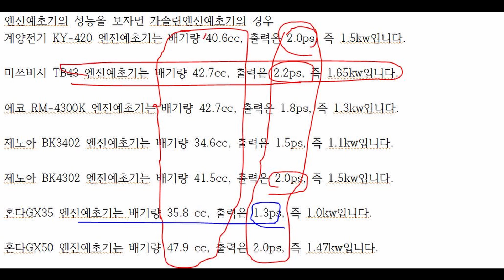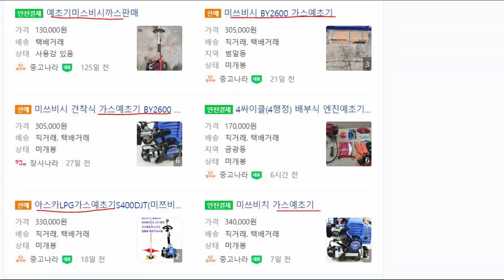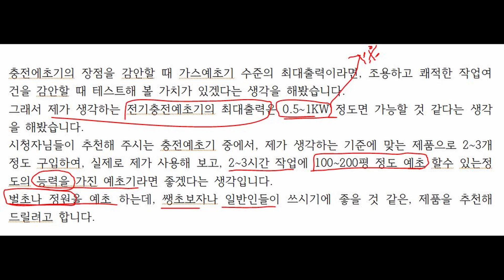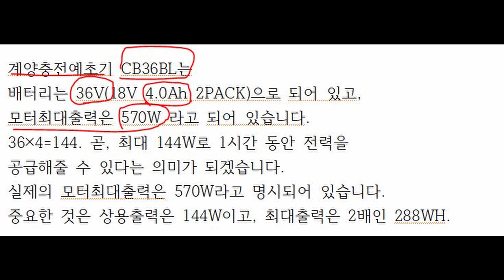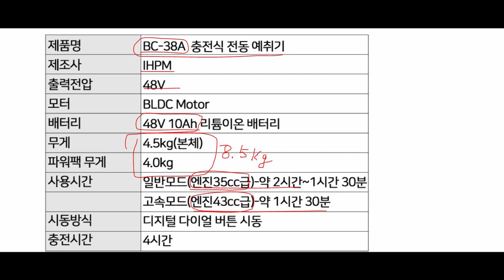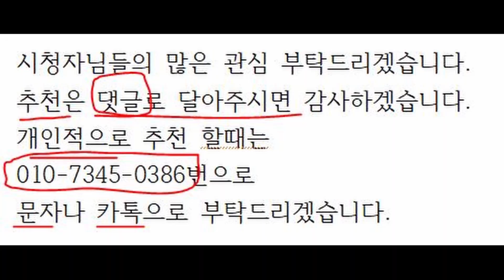벌초하기 좋은 충전식 예초기 추천받아요, 제가 실제로 사용해보고 7월 중순까지는 시청자님들께 추천 할 생각입니다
벌초하기 좋은 충전식 예초기 추천 받겠습니다.
요즘 제채널에 충전식예초기에 대한 관심이 높아지는 것 같습니다.
솔직히 벌초는 한상구에 30평이 기준입니다.
쌍봉이라 하더라도 크게 차이가 나지 않습니다.
물론 장군묘나 지체높으신분들의 묘소는 수백평에 이르는 것들도 있겠지만요.
그래서 충전식 예초기 4시간 작업으로, 100평 정도를 예초가 가능하다면, 충전식예초기로 벌초나 정원관리를 하는 것도 괜찮겠다는 생각을 하게 되었습니다.

지금까지 저는 예초전문가의 입장에서, 사용하기 좋은 예초기에 대하여 이야기해 왔습니다.
충전식예초기에 대하여, 일반인들의 입장에서는 다를 것 같다는 생각을 하게 되었습니다.
특히 벌초나 가정의 조그만 정원을 관리하기 위하여, 무겁고 소음이 심한 엔진예초기가 대세일까? 하는데 의문이 생기기 시작하였습니다.
조용하고 실속있는 충전식예초기는 어떨지 지금부터 생각해 봐야 할 것 같습니다.

엔진예초기의 성능을 보자면 가솔린엔진예초기의 경우 2.0마력이 보통이고 최대 2.2마력 최소 1.3마력입니다.
2.2마력은 힘이 좋다는 느낌이 확실히 들고요, 1.3마력은 좀 빌빌거린다는 느낌이 확들더라구요.

계양전기 KY-420 엔진예초기는 배기량 40.6cc, 출력은 2.0ps, 즉 1.5kw입니다.

미쓰비시 TB43 엔진예초기는 배기량 42.7cc, 출력은 2.2ps, 즉 1.65kw입니다.

에코 RM-4300K 엔진예초기는 배기량 42.7cc, 출력은 1.8ps, 즉 1.3kw입니다.

제노아 BK3402 엔진예초기는 배기량 34.6cc, 출력은 1.5ps, 즉 1.1kw입니다.

제노아 BK4302 엔진예초기는 배기량 41.5cc, 출력은 2.0ps, 즉 1.5kw입니다.

혼다GX35 엔진예초기는 배기량 35.8 cc, 출력은 1.3ps, 즉 1.0kw입니다.

혼다GX50 엔진예초기는 배기량 47.9 cc, 출력은 2.0ps, 즉 1.47kw입니다.

가스예초기의 출력은 대부분 1마력 내외인 듯 합니다.
미쓰비시 TLG-321BS 가스예초기는 22.6CC DIR1.1PS, 즉, 0.8KW입니다.

우리가 현장에서 작업자들의 이야기를 들어보면, 혼다에초기와 가스예초기는 힘이 달려서 못쓰겠다는 불평들을 들을 수 있었습니다.
현장에서 기술자들이 예초기작업 인부를 배치할 때, 하루에 1인당 작업량을 양호한 현장에서는 1200평 정도는 해야 한다고 보고, 아무리 열악한 환경이라도 600평 이상은 해야 한다고 보기 때문에, 현장상황을 모를 때 1500평당 1명 정도로 인원을 편성하고 있습니다.
그 정도의 량을 쳐내기에 불편하다는 뜻이지, 진짜 힘이 없어서 일을 못 한다는 말은 아닙니다.

벌초는 솔직히 한상구에 30평정도 되는 면적을, 하루에 2~3개 정도하는 경우가 많고, 일반 가정집 정원의 경우 100평정도가 대부분이기 때문에, 가스예초기나 혼다예초기로도 충분하다고 생각합니다.

충전에초기의 장점을 감안할 때 가스예초기 수준의 최대출력이라면, 조용하고 쾌적한 작업여건을 감안할 때 테스트해 볼 가치가 있겠다는 생각을 해봤습니다.
그래서 제가 생각하는 전기충전예초기의 최대출력은 0.5~1KW 정도면 가능할 것 같다는 생각을 해봤습니다.
시청자님들이 추천해 주시는 충전예초기 중에서, 제가 생각하는 기준에 맞는 제품으로 2~3개 정도 구입하여, 실제로 제가 사용해 보고, 2~3시간 작업에 100~200평 정도 예초 할수 있는정도의 능력을 가진 예초기라면 좋겠다는 생각입니다.
벌초나 정원을 예초 하는데, 쌩초보자나 일반인들이 쓰시기에 좋을 것 같은, 제품을 추천해 드릴려고 합니다.

오늘 몆가지 제품을 인터넷에서 검색해 봤는데, 이런 것들의 실제 사용감은 어떨지 궁금하네요.
무게는 개인적으로는 10KG이내면 된다고 생각하고 있지만, 여성이나 청소년이 사용할 수도 있기 때문에 5KG정도 라면 적당하지 않을까 생각이 되네요.

효자충전예초기 TK-HMP42V4000의 경우 배터리를 보면 42V 전압에 4Ah 용량으로 되어 있습니다.
그렇다면 42×4=168. 곧, 최대 168W로 1시간 동안 전력을 공급해줄 수 있다는 의미가 되겠습니다.
실제의 최대출력은 모터성능에 따라 다르게 나올 수 있겠습니다.
1시간동안 사용할수 있다고 시방서에 적혀 있기 때문에 상용출력은 168W이고, 최대출력은 2배인 336WH.

계양충전예초기 CB36BL는 배터리는 36V(18V 4.0Ah 2PACK)으로 되어 있고, 모터최대출력은 570W 라고 되어 있습니다.
36×4=144. 곧, 최대 144W로 1시간 동안 전력을 공급해줄 수 있다는 의미가 되겠습니다.
실제의 모터최대출력은 570W라고 명시되어 있습니다.
중요한 것은 상용출력은 144W이고, 최대출력은 2배인 288WH.

KMB-3050 충전예초기
배터리는 36V(18V 5.0Ah 2PACK)으로 되어 있습니다.
36×5=180. 곧, 최대 180W로 1시간 동안 전력을
공급해줄 수 있다는 의미가 되겠습니다.
모터출력은 알수 없지만, 상용출력은 180W이고,
최대출력은 2배인 360WH.

IHPM사의 BC38A 충전에초기 배터리는 48V 10.4Ah
효률모드 3시간, 터보모드 2시간사용가능이라고 되어있고,
모터출력토크 660W, 모터최고출력은 1,285W로 나와있습니다.
중요한 것은 중량이 8.5KG이라고 되어 있습니다.
좀 무겁지 않을까 살짝 걱정도 되는 제품입니다.

대부분의 제품들이 40V 4.0Ah정도가 많이 있습니다.
진짜 일반인들이 충전식예초기로 벌초를 하는데 무리가 없을지에 대하여 저도 솔직히 궁금하네요.

앞으로 한달정도 스펙을 분석한 다음, 7월 중순까지는 충전예초기를 구해서 사용해보고 장단점과 추천할만한 제품이 있는지 솔직리뷰를 해볼 생각입니다.

시청자님들의 많은 관심 부탁드리겠습니다.
추천은 댓글로 달아주시면 감사하겠습니다.
개인적으로 추천 할때는
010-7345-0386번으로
문자나 카톡으로 부탁드리겠습니다.

오늘의 충전식예초기 추천에 대한 이야기는 여기서 마무리할까 합니다.
지금까지팔공산조경과구들장이였습니다.